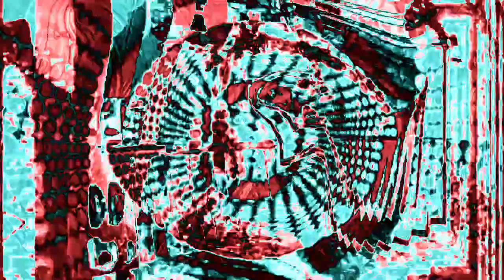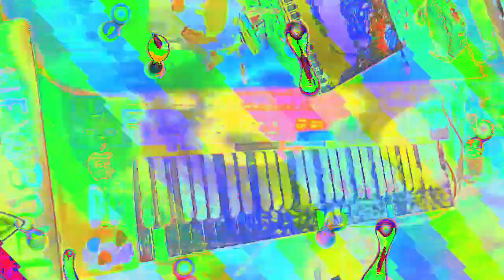Movie 23 02 16 00h44m20s 6:06 minute videos mixed performance. *Photosensitivity Warning*